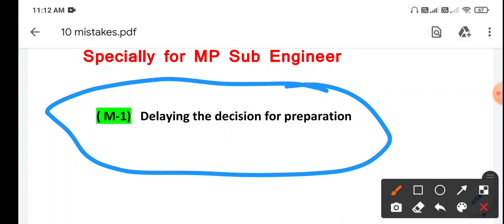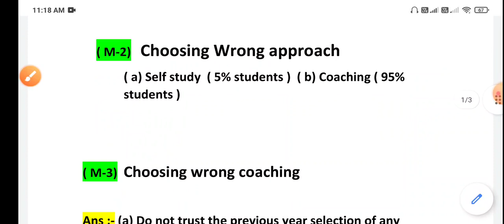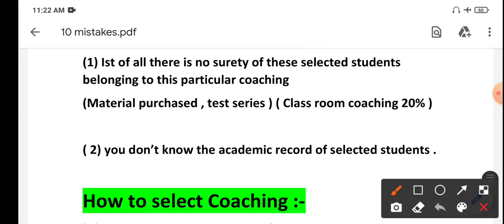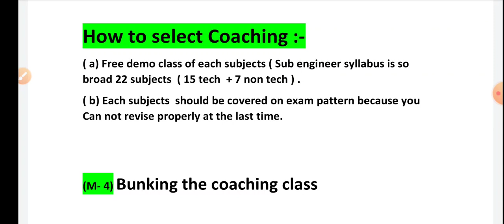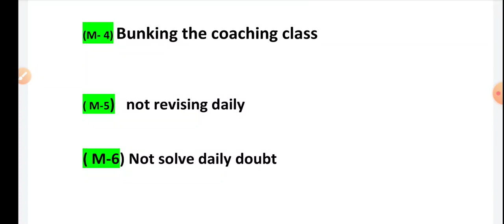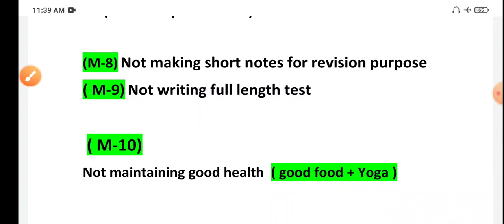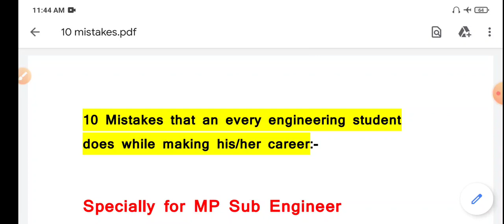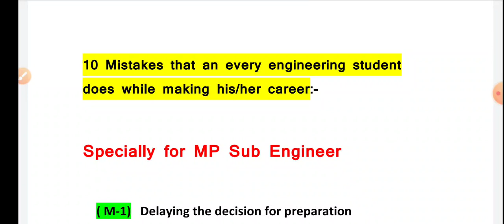Mp Sub Engineer 2021-22 | 10 Mistake Of Each Sub Engineer aspirants | Motivation |Sub Engineer 2022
Mp Sub Engineer 2021-22 | 10 Mistake Of Each Sub Engineer aspirants | Motivation | Sub Engineer |

Sub Engineer Previous year question solutions | Mp Sub Engineer 2022 | CG Sub Engineer 2022

1.THE CIVIL POINT HIDDEN WHATSAPP GROUP

2.THE CIVIL POINT STUDY MATERIAL FACEBOOK GROUP

4. WhatsApp group ( New group )\